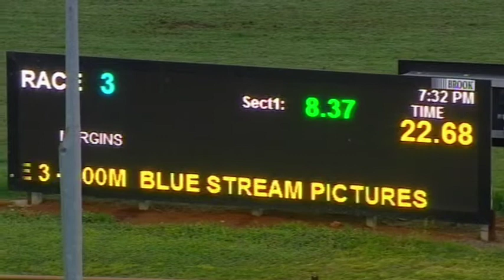WGL FRI 25 OCT 19 R3